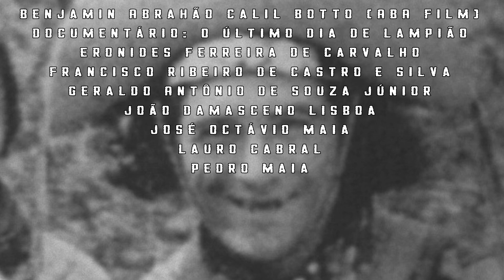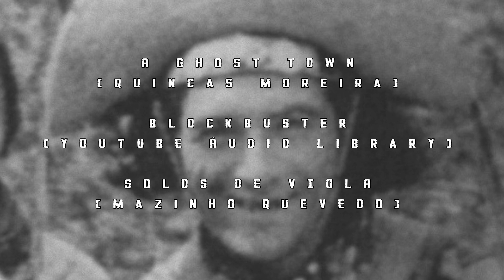TENENTE JOÃO BEZERRA, MATADOR DE LAMPIÃO, DEVIA "FAVOR" AO CANGACEIRO LUIZ PEDRO.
Uma história pouco comentada envolvendo o célebre Tenente João Bezerra, comandante da tropa que eliminou Lampião e parte de seu bando, e o cangaceiro Luiz Pedro, onde o cangaceiro em uma atitude surpreendente defendeu o tenente praticando um gesto nobre e cavalheiresco que despertou o reconhecimento e a simpatia do seu arqui-inimigo.

Assistam e conheçam essa história.

- Tik-Tok: Cangaçologia

Forte abraço!